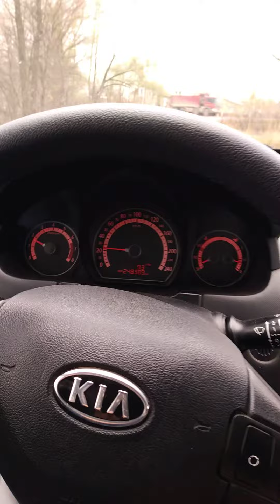Едем из Заозерья на Kia Ceed sw 2010 с отцом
Смотрите нас на RuTube
Помощь каналу скидывайте на карту
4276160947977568